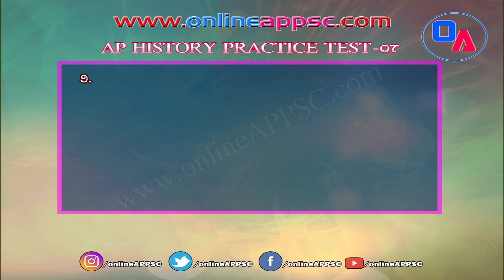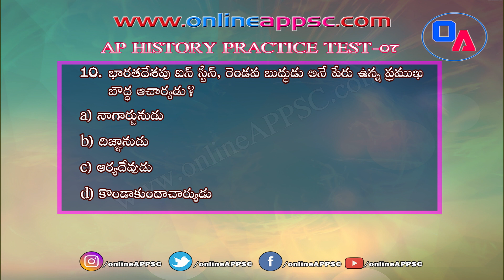Online APPSC !! AP History Practice Test 7 Telugu !! Online APPSC !! Online Classes For APPSC Exams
satawahana history